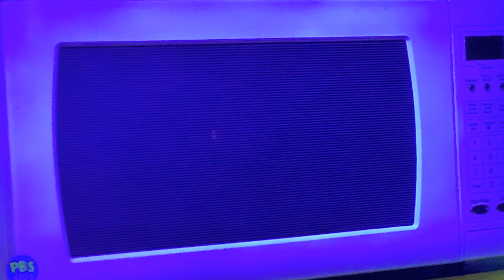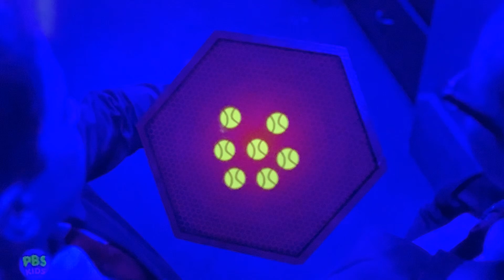Ghost 👻 Hunting!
Olympia believes there’s ghosts in HQ when things start randomly floating, but Otis believes that there is a perfectly logical explanation for the events. ( Odd Squad clip from Haunt Squad)